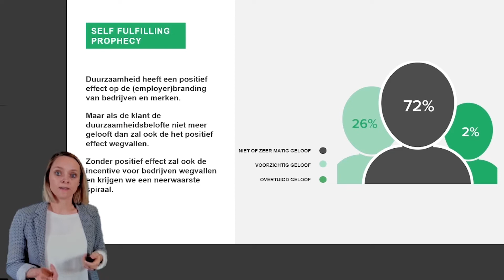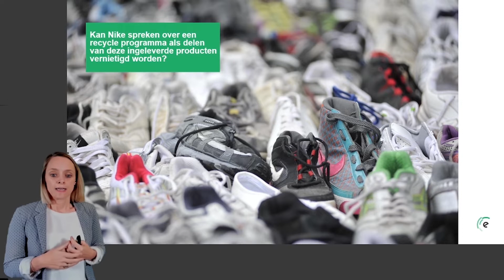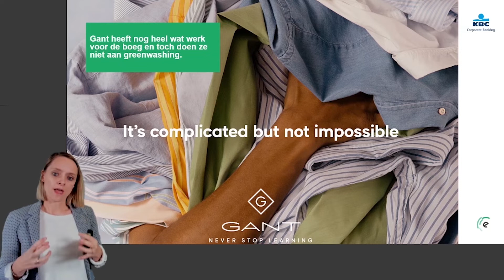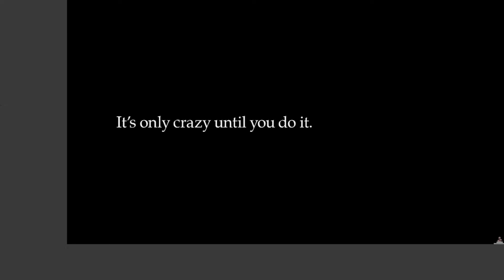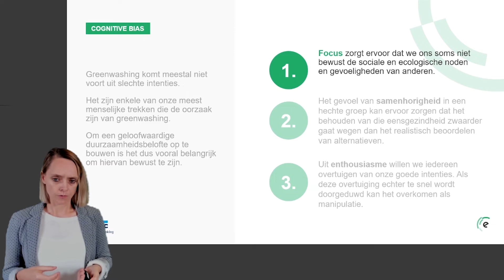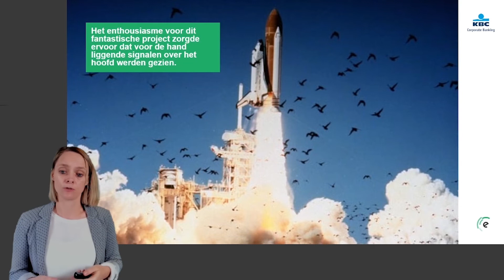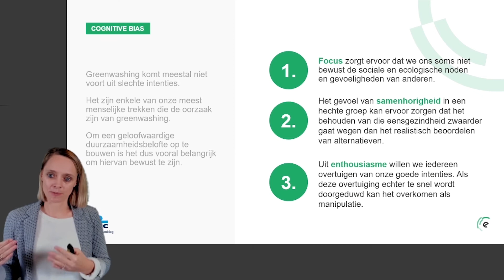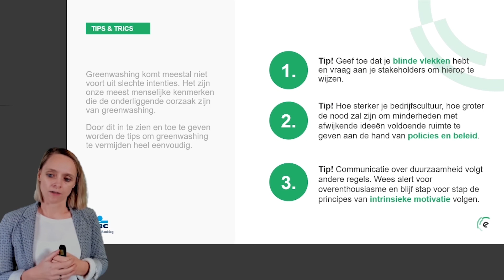Webinar - Greenwashing: het gevolg van goede intenties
Greenwashing het gevolg van malafide praktijken? Niets is minder waar! Greenwashing is meestal het gevolg van goede intenties. Het gevolg hiervan heeft echter een belangrijke impact. Want als ook bedrijven met de beste intenties zich kunnen inlaten met greenwashing, dan betekent het dat dit bij iedereen kan gebeuren. Kom te weten wat het is, hoe het kan ontstaan en wat je ertegen kan doen!